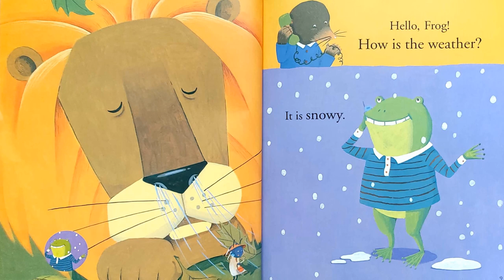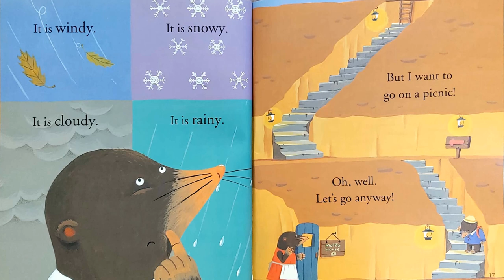[영어동화] "How is the weather?" /재미있는 영어 동화 / 추천동화 / 유익한 동화/ 엄마표영어동화 / 영어동화구연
아주 쉬운 동화입니다. 어린아이들에게 들려주세요. 엄마들이 들려줄 수 있는 쉬운 영어 동화입니다. 단어도 같이 배워보고 문장도 외워보면서 아이에게 재미있게 영어 동화를 들려주세요.
반복해서 드르며 연습해보세요.